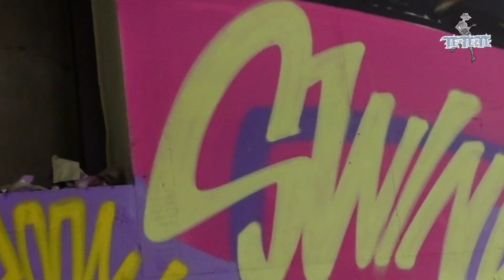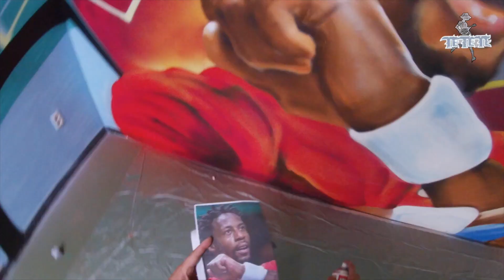몽피스 대형 벽화 프로젝트 | 그래피티 아티스트 부기블랙 X 에브리 테니스 콜라보레이션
재미있는 테니스 X 아티스트 콜라보레이션 작업이 있어서 만나 보았습니다!

유명한 그래피티 아티스트 부기블랙 과 에브리 테니스 와의 협업 프로젝트 입니다.

참신한 기획과 새로운 시도에 진심 RESPECT 입니다.

앞으로 다양한 테니스 관련 프로젝트 소개 많이 해드릴게요!

소개 원하시는 관계자분들은 언제라도 연락 주시길 바랍니다.

감일동 에브리테니스 실내 연습장 오픈 했어요.
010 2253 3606 / 경기 하남시 감일남로 36-2 지하 1층